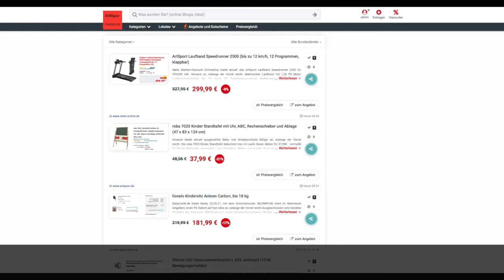Schnäppchen des Tages 03.05.21 - roba 7025 Kinder Standtafel mit Uhr, ABC, Rechenschieber und Ablage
Heute ist Schnäppchen des Tages - roba 7025 Kinder Standtafel mit Uhr, ABC, Rechenschieber und Ablage.